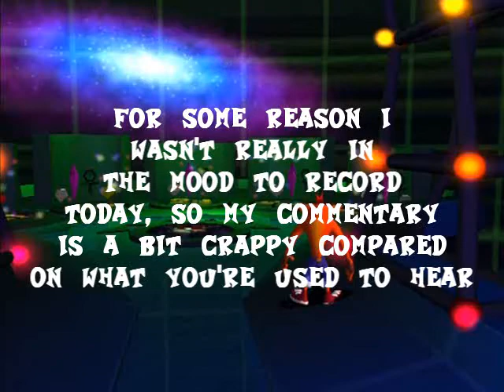Let's Play Crash Bandicoot The Wrath of Cortex - Part 11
Beating the final boss and doing some backtracking stuff.

I think this is the only video which doesn't need sidebars.